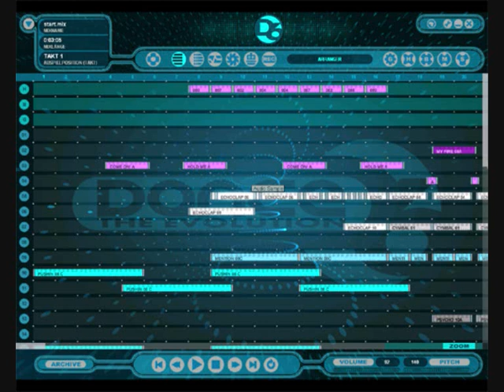Blade1002 - Dance With Me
Ejay oldie. Example how great the ejay times were :)

Add me if you like these tracks to show support! Old ejay tracks can be added on request also!

Re-live the great ejay top 100 times! :)